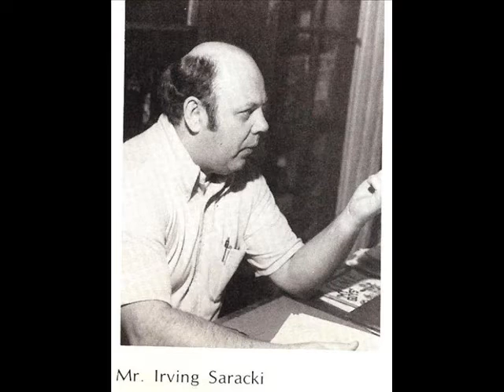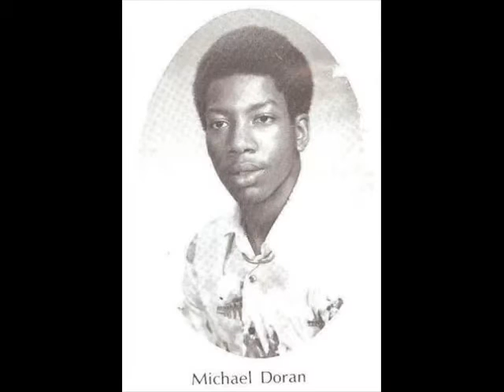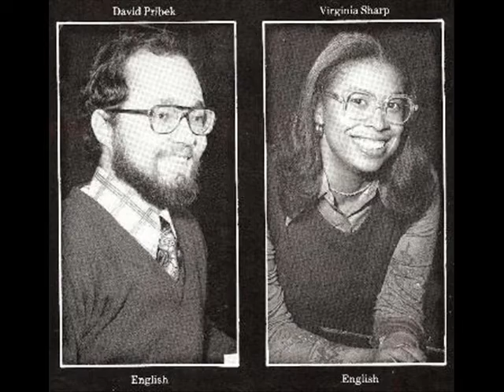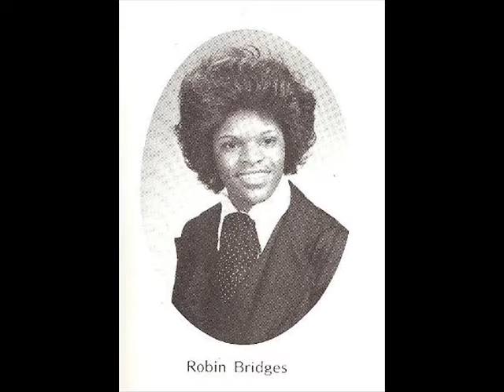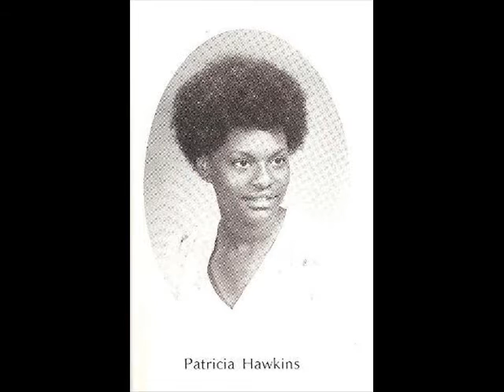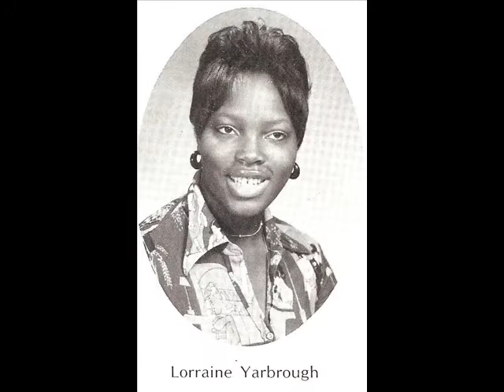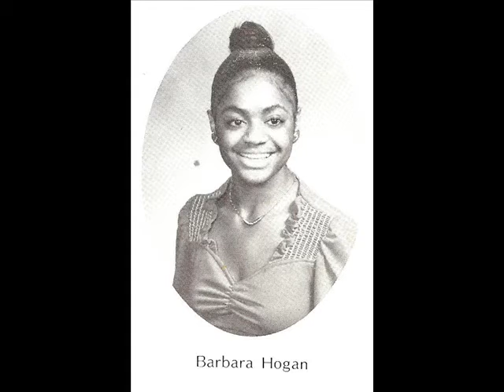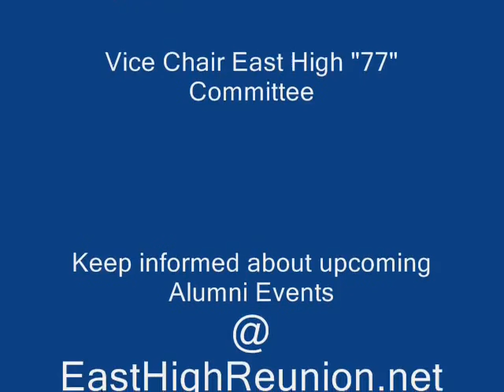East High Reunion